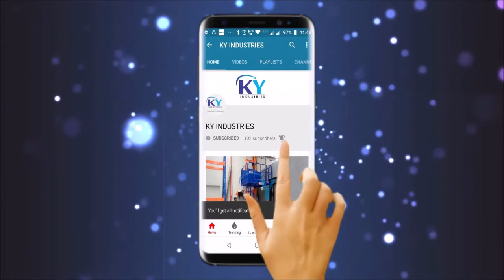KY 187 Divyesh Tiwari Allahabad_Uttar Pradesh_With MS Telescopic Door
KY Hydraulic Elevator

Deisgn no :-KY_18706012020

We are Ahmedabad based Hydraulic Elevator Company. We Design and Install Lift as per Customer Requirement. All Manufacturing is done is Ahmedabad, Gujarat. However, we do provide Installation to ALL OVER INDIA. We have Service Tie-up Partner, who will provide service after sales.

You can also visit our Youtube Channel for More Design.

Advantages of Hydraulic Lift

1. Looking for a low-maintenance elevator? Hydraulic lifts provide the advantages of being relatively inexpensive, safe and easy to maintain.

2. They're very convenient and cost-effective solution for low-rise buildings with low traffic.

3. Hydraulic elevators have been rated the safest option for home elevators.

4. They boast superb user friendliness and easy access machine room located at the basement.

5. Once they are put in place, hydraulic elevators provide the smoothest rides possible. This lift doesn’t require Head room or Pit.

6. Power required only while going up.

7. In case of power failure you can come down-manually.

8. This will work on Single phase also if reqd.

9. This can be fitted even on old buildings also.

10. Home position can be made for first floor.

11. General lifts are not available for one floor.

12. Cost of pillars & side walls can be saved.

13. Either RCC 6 Inch or Bricks 9 Inch wall (one side wall) needed.

Thanks,
KY Industries
Ahmedabad-Gujarat